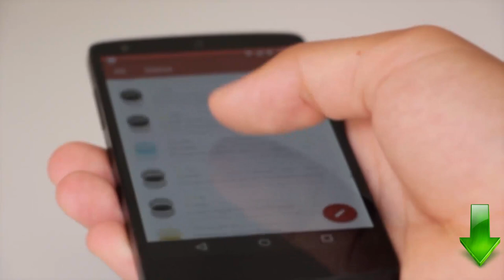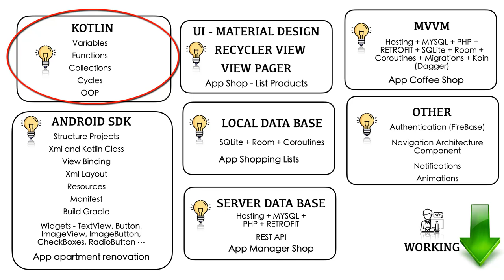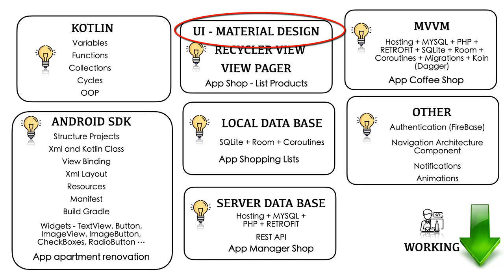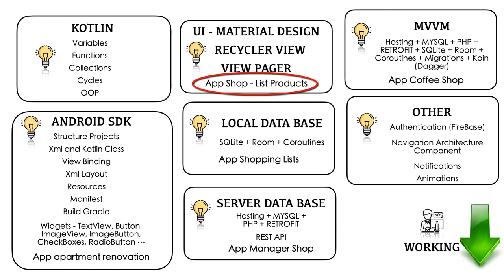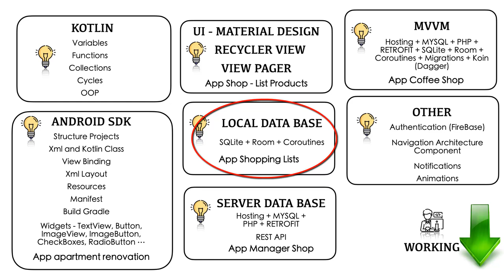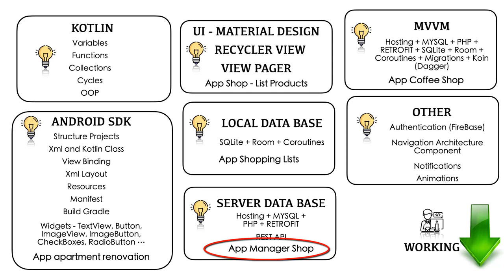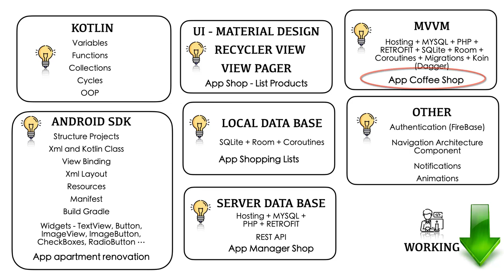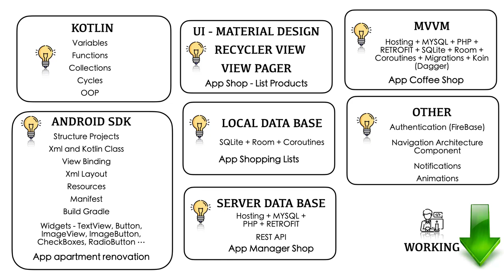Что должен знать android разработчик Android roadmap 2023 Как стать андроид разработчиком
Если Вы думаете о том как стать android разработчиком и Вам нужно знать, что нужно знать для разработки android - тогда смотрите это видео. Если Вы ищите android roadmap 2023 и если вы хотите узнать, что должен знать андроид разработчик - тогда смотрите это видео. Если Вы думаете что должен знать android разработчик - посмотрите это видео. Если Вы ищите информацию о том,, что должен знать андроид разработчик - это видео Вам поможет. Очень многие люди ищут информацию, что нужно знать для разработки приложений android но не многие находят достоверную информацию. Но если Вы здесь, то я подскажу Вам android программирование тренды 2020 что учить. Если Вы думаете как стать android разработчиком - посмотрите это видео.  Посмотрите это видео и Вы узнаете что нужно знать разработчику мобильных приложений. Если Вас интересует как начать разрабатывать под Android  - посмотрите это видео